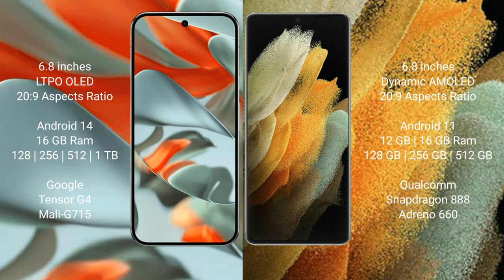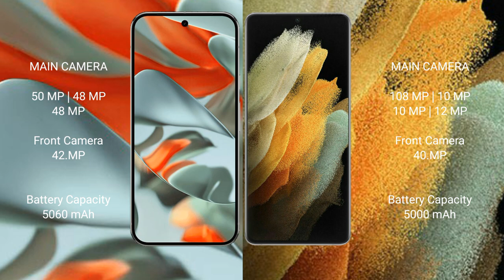Google Pixel 9 Pro XL vs Samsung Galaxy S21 Ultra Review